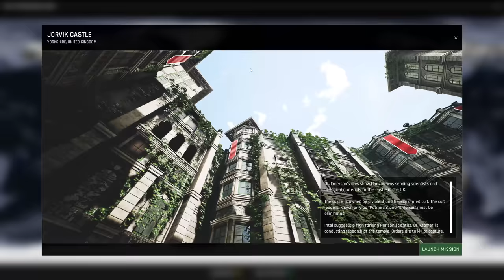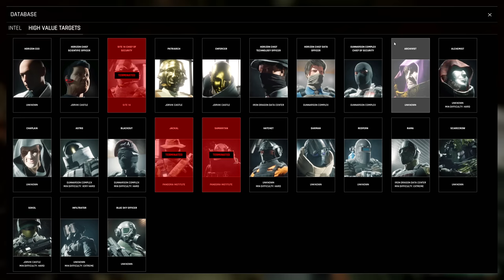TREPANG2 Walkthrough Gameplay Part 2 - THE PATRIARCH (FULL GAME)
Trepang2 Walkthrough Gameplay Part 2 includes a Trepang2 Full Gameplay, Review and Trepang 2 Campaign Story Mission 2 of the Trepang2 Full Game (2023) for PlayStation 5, PS5, Xbox Series X and PC. Trepang2 Gameplay Walkthrough will include a Review, Reaction, Cinematics, Cut Scenes, Soundtrack, OST, Bosses, Monsters, No Rage Mode, No Speedrun, PlayStation 5 Gameplay, Single Player and more until the Ending or Secret Ending of the Single Player Story!

Trepang2 (stylized Trepang²) is a FPS video game designed by Trepang Studios and published by Team17 in June 2023 for PlayStation 5, PS5, Xbox Series X and Series S and Microsoft Windows. Gameplay is similar to mid-2000s FPS games. The protagonist must rely on stealth, but players eventually must fight their way through enemies, both human and paranormal.